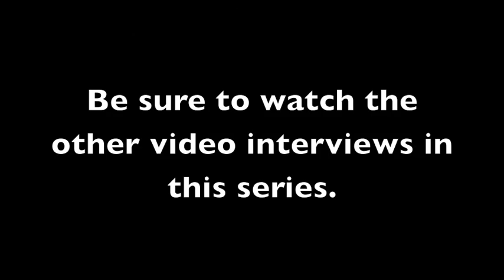Paul and Sheila McLaughlin Missionary Interveiw Part 2 (Scotland)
Interview with Paul and Sheila McLaughlin missionaries to Scotland during the Cooper City Church of God's 20th Annual Mission Conference in 2006 This Missions Conference is held the first week every February. These clips are taken from interviews done by Steven Beaudin during the conference please take the time and view the other videos in this series.